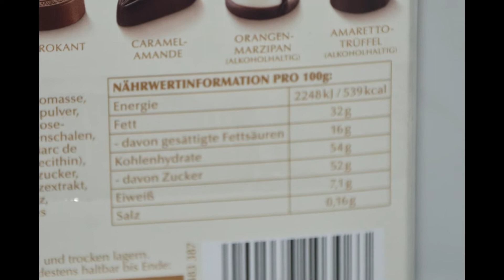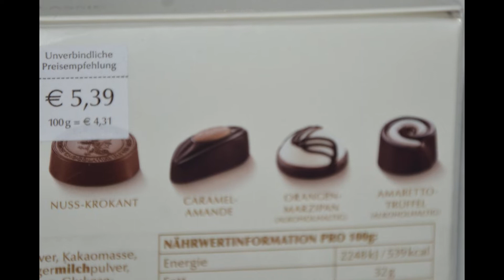Unter der Lupe: Lindt Pralinés Classic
In diesem Video kurz unter die Lupe genommen die Öffnung und halbierten Pralinés Classic von Lindt.